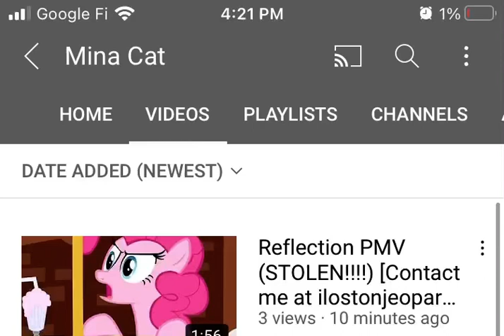THIS PERSON STOLE MY VIDEO!!! REPORT IT OR THE CHANNEL!!!!